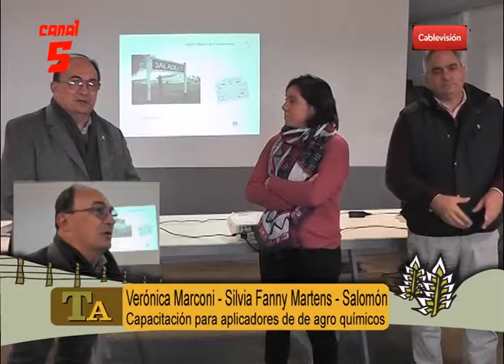VERONICA MARCONI SILVIA FANNY MORTENF JOSE LUIS SALOMON